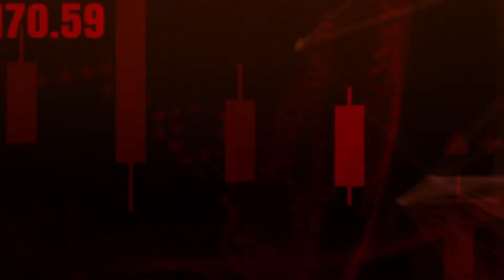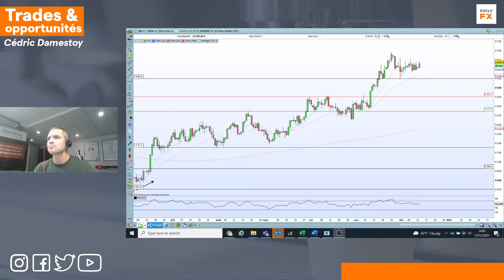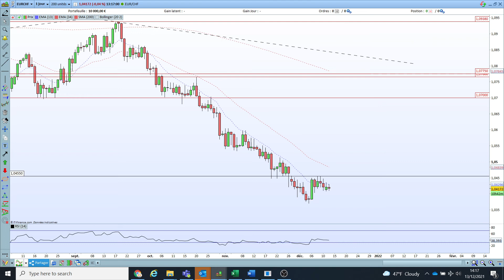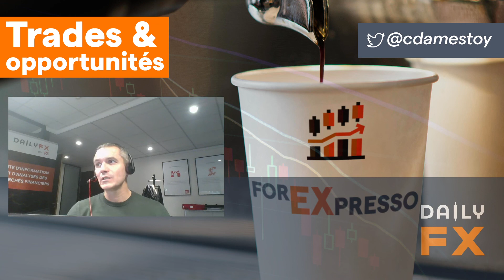☕ FOREXPRESSO - Analyse Forex du 13 Decembre 2021 avec Cédric Damestoy de DailyFX 🚀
Bonjour 🤗,

Aujourd'hui : Le bal des banques centrales